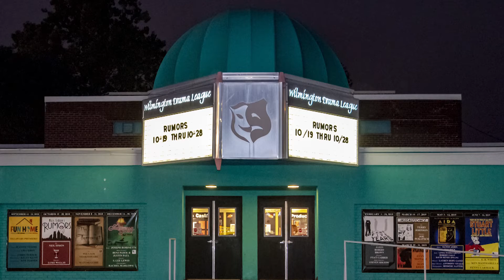Wilmington Drama League Rumors Rehearsal 2018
Wilmington Drama League  Rumors Rehearsal
Show runs Oct 19th  -  28th  2018